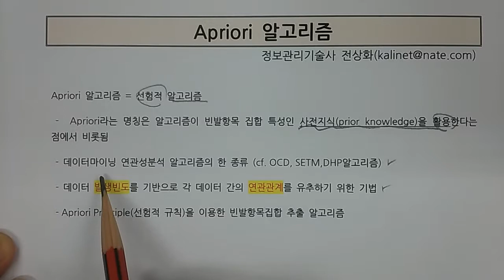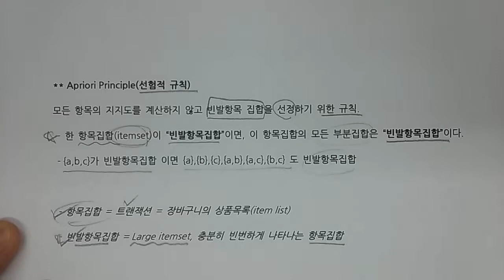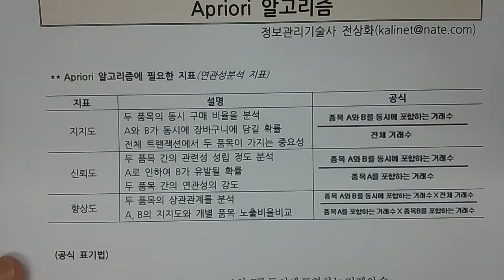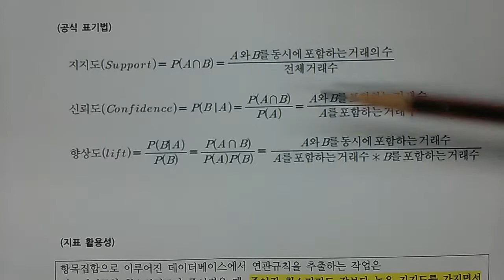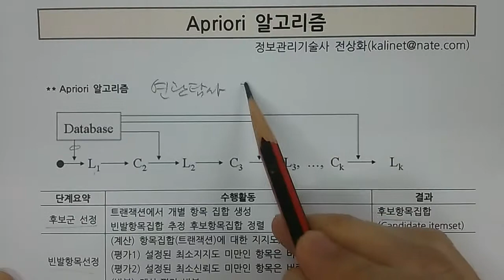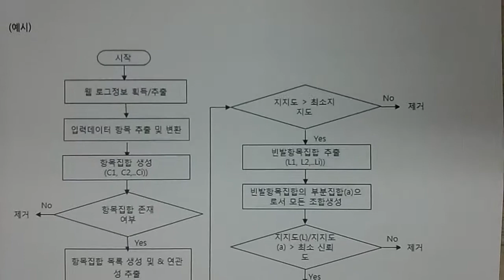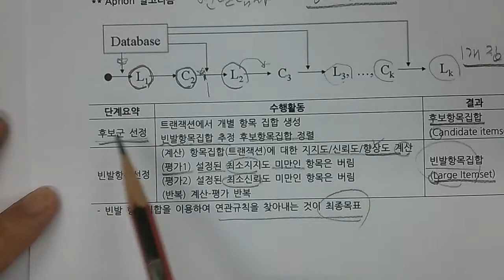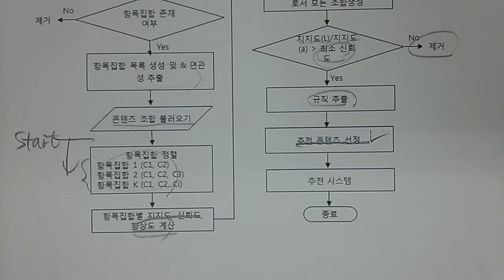기술사 - DB - Apriori